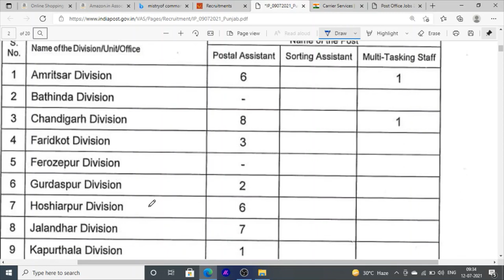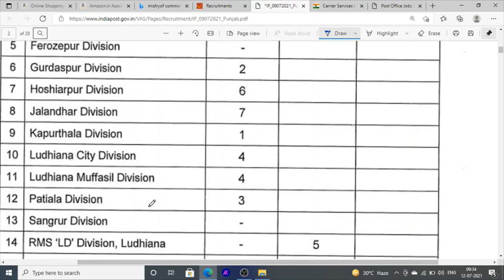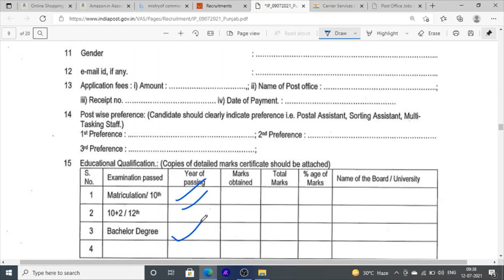Punjab Post Office Jobs Recruitment in Punjab Jobs Vacancies In Post Office 2021